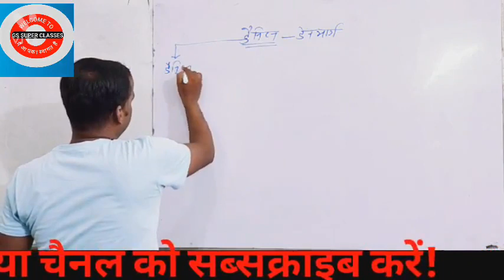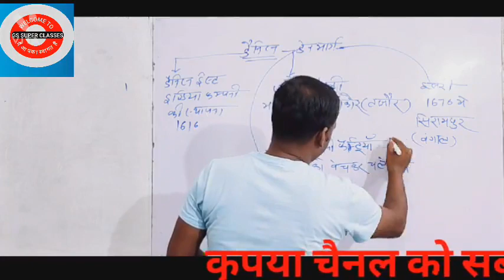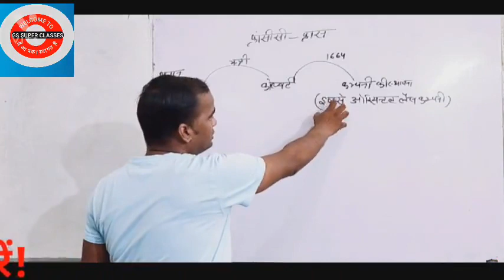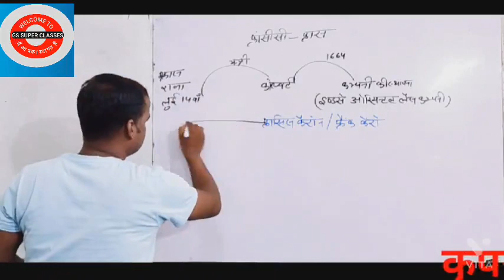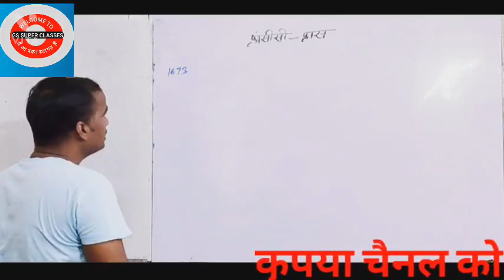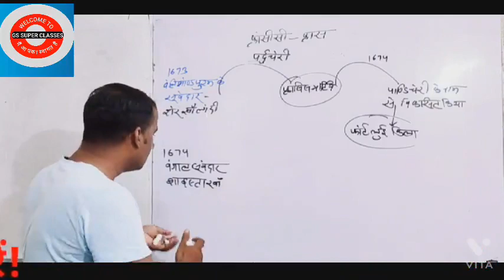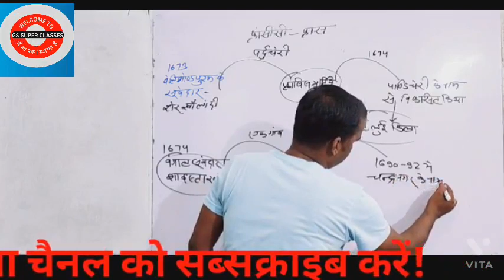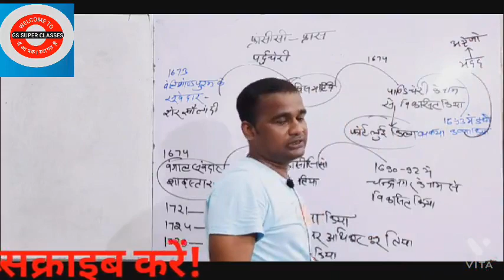भारत में फ्रांसीसियों का आगमन